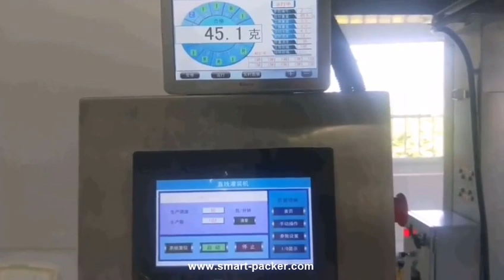HEMP Automatique MARIGUANA CANNABIS HERB MULTI Multi Pesant la tête de remplissage de remplissage de